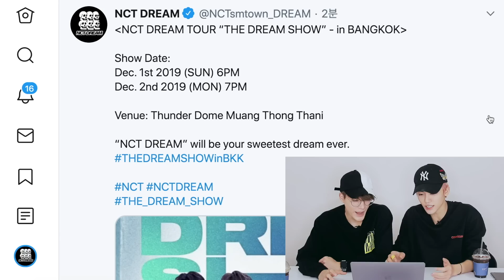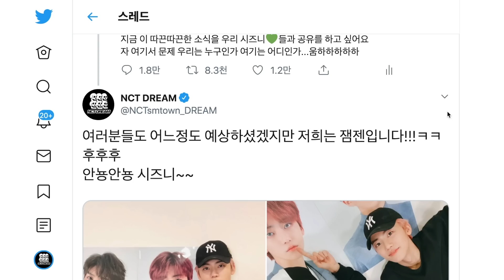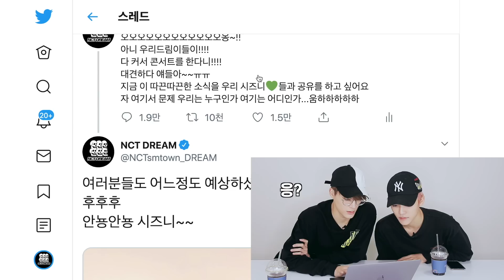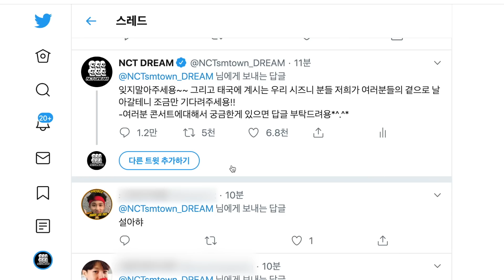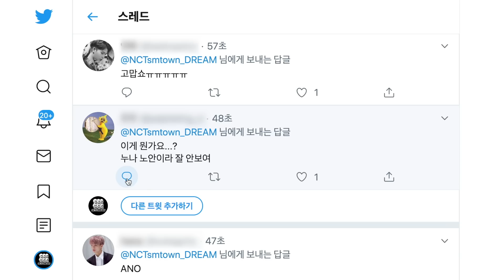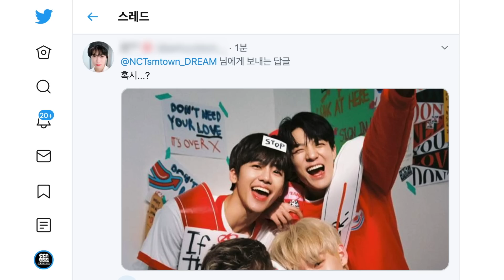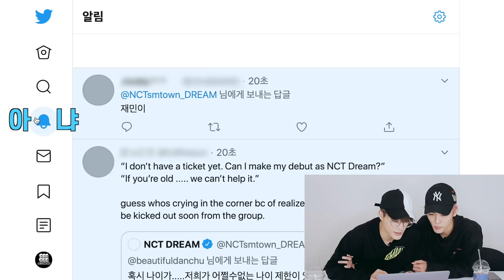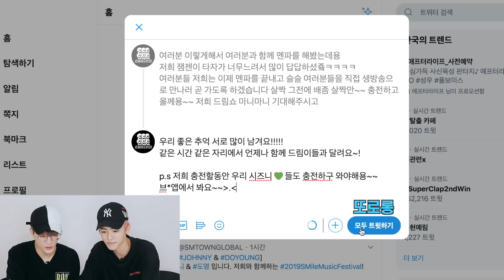THE DREAM SHOW｜드림 멘파 EP. 2 🗣제노👨‍💻 재민👨‍💻 ｜🚨SPOILER ALERT🚨